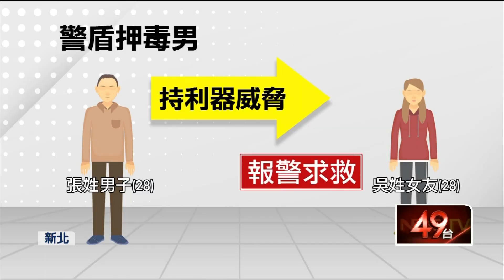因生活費吵架！ 竟「持刀」威脅女友 警「盾牌壓制」意外揪毒蟲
日前警方獲報，在新北市蘆洲區發生一起持刀威脅案，大批員警立刻到場察看，原來沒有工作的張姓男子和女朋友討生活費，女子拿出提款卡給男友，要他自己去領3千元使用，沒想到他卻一 口氣領出2萬元，女友得知後氣瘋了，兩人起爭執，男子一氣之下竟然拿出利器威脅，女子嚇壞趕緊報警，警方到場後以盾牌壓制男子，搜身後發現沒有利器，大家鬆一口氣 不過竟意外在男子身上搜到毒品。

★《壹電視》提醒您：
危險動作請勿模仿。
珍惜生命，請拒絕毒品誘惑。
毒品防制諮詢專線：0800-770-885